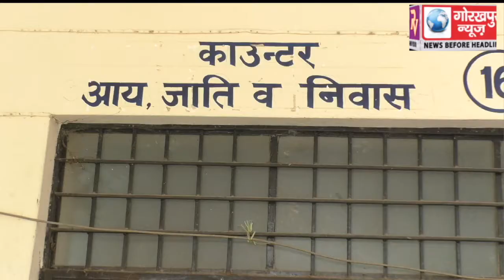आठ सूत्रीय मांग को लेकर लेखपाल संघ ने किया ई- डिस्ट्रिक के कार्यो का बहिष्कार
आठ सूत्रीय मांग को लेकर लेखपाल संघ ने किया ई- डिस्ट्रिक के कार्यो का बहिष्कार,मांगे पूरी नही होने पर 3 जुलाई को हड़ताल की दी चेतावनी